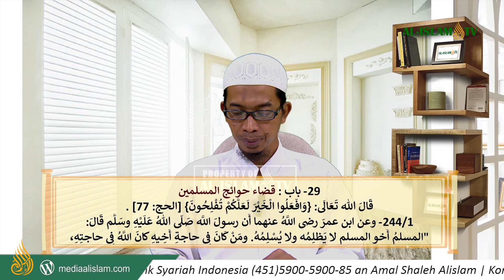RIYADLUSH SHOLIHIN H. 00242 - 00244 UST. KHOIRUL ALIM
DONASI KELANCARAN DAKWAH AL-ISLAM TV | BSI-Bank Syariah Indonesia (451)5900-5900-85 an Amal Shaleh Alislam | Konfirmasi : 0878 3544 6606 |